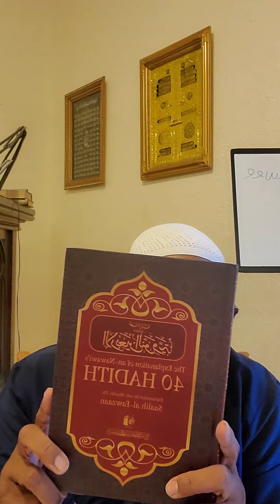Explanation Of The 40 Hadeeth Of An-Nawawee - Hadeeth 2 Part 1a